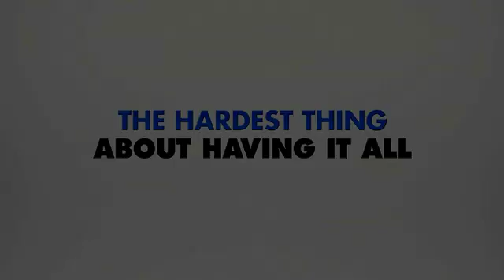Mr Popper's Penguins - International Trailer H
Jim Carrey is Mr. Popper, in a family comedy about a driven businessman who is clueless when it comes to the important things in life - until he inherits six penguins. While Popper's penguins turn his swank New York apartment into a snowy winter wonderland - and the rest of his life upside-down -- they teach him valuable lessons about families... human or otherwise.

Mr Popper's Penguins is a contemporary update of the award-winning book.